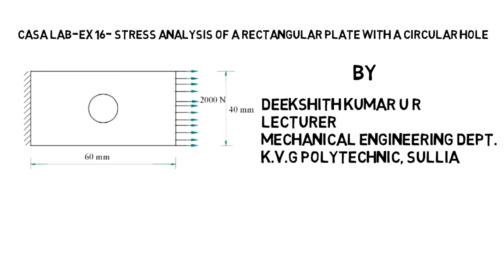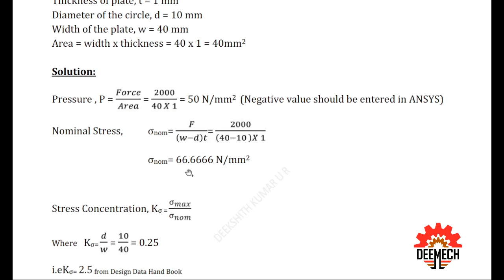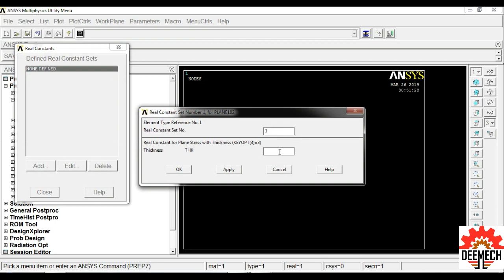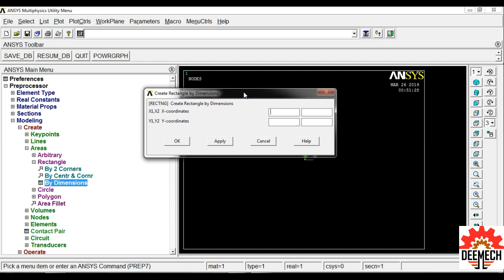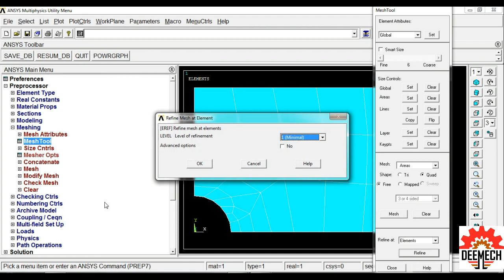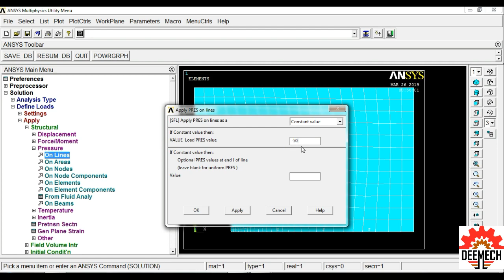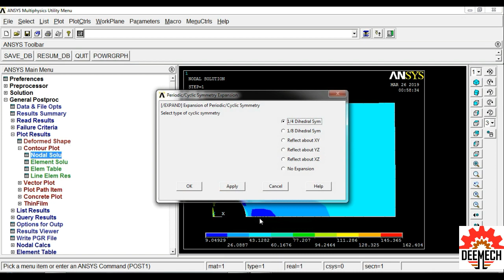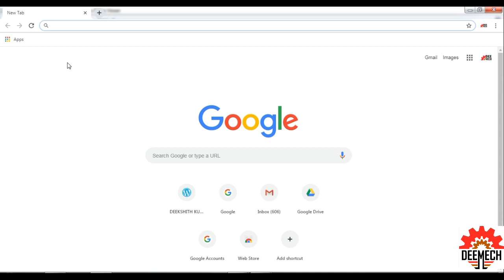CASA LAB-EX 16- STRESS ANALYSIS OF A RECTANGULAR PLATE WITH A CIRCULAR HOLE-in Kannada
Experiment No. 16 of CASA Lab for 6th Semester Diploma in Mechanical Engineering. I have tried to cover all the steps and solution for the given problem.